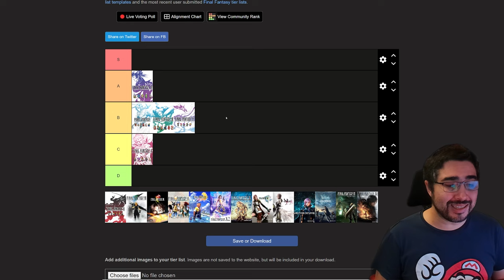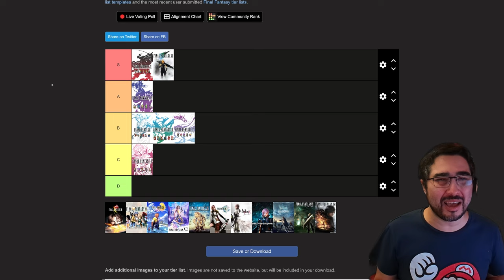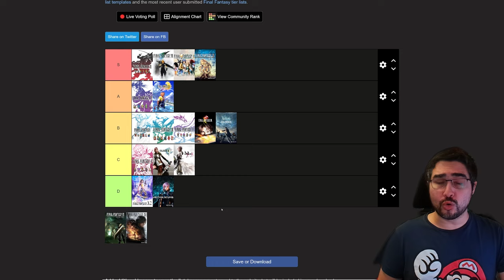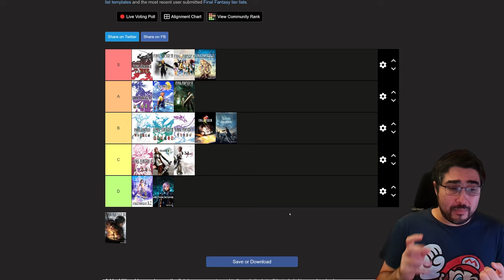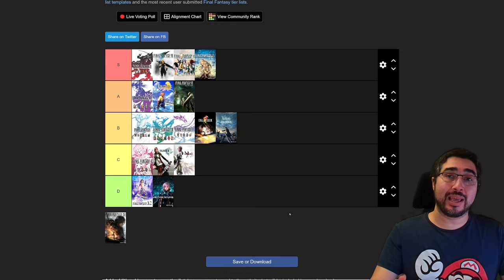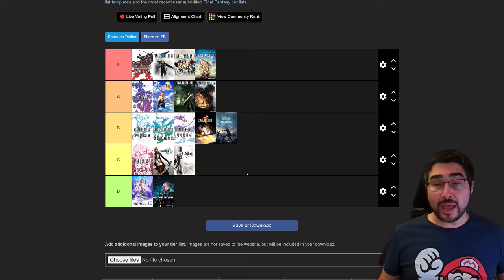Tier list: Ranking de los juegos de Final Fantasy según un fan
Descubre junto a mí, un verdadero fan de la saga, cómo se clasifican los juegos de Final Fantasy en mi tier list especial. Desde el clásico Final Fantasy 1 hasta las innovaciones de Final Fantasy 2, te llevaré en un viaje por la historia y evolución de esta icónica franquicia.